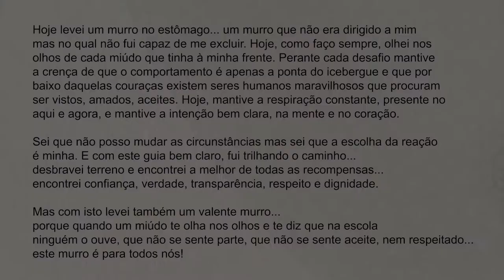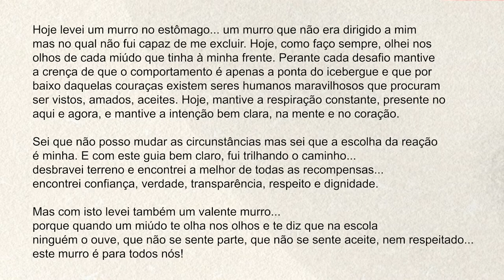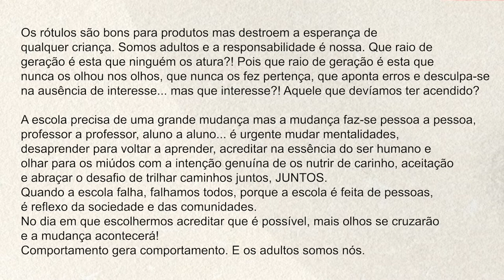Elizabete Neves | OQCQ 2.0 | Comprimido.pt 💊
Elizabete Neves - Mindset Changer | Coach | Speaker | Formadora

Os principais pilares da nossa sociedade encontram-se minados pelos paradigmas do passado.
A transformação digital dá-se em quase todos os setores e traz consigo a dicotomia
literacia/iliteracia digital, criando um desequilibro interpessoal e intersocial. Vivemos num mundo que urge por informação, conhecimento e pessoas que o saibam procurar, filtrar, conjugar.
O papel dos media na transformação digital é fundamental. O constante evoluir da
digitalização transformou a forma como comunicamos. Estarão os media tradicionais a acompanhar a evolução digital? Será o mindset o mesmo de há 30 anos? Devem os media tentar adaptar-se às novas realidades?
Vivemos num mundo onde, cada vez mais, o consumidor não quer que lhe digam o que ver ou o que consumir. Mas antes, que quer participar na discussão e ter o poder da escolha.
A educação está descompassada da velocidade da mudança. A educação em Portugal não acompanha as necessidades do futuro digital. Os alunos continuam a aprender o mesmo, com mais exigências. No ensino superior, a educação continua muito académica e desfasada com o mercado de trabalho. Ou nasces na nova era com intuição tecno-digital, ou temos o professor que não sabe colocar o powerpoint em tela cheia e aumentar o som do vídeo. Situações sensíveis, delicadas e de crise, como a pandemia do Covid-19, ressentem esta iliteracia digital.
Soluções como o teletrabalho e a telescola evidenciaram a falta de preparação, conhecimento, e por vezes, acesso às ferramentas.
A Educação reflete-se diretamente na democracia, que se tem visto, por várias vezes, em causa. A fraca educação para a cidadania e formação geral não estimula competências básicas e é limitada pelos paradigmas do passado, tornando também limitadas as escolhas do povo. A liberdade existe em condições propícias à sua limitação.
A transformação digital tornou mais fácil a divulgação de fake news. A rapidez com que uma informação é transmitida e distribuída é surreal. E, ao contrário do que se pode pensar o recetor não questiona o que lê. Consagrando uma ameaça direta para a democracia.
No contexto internacional, as eleições nos EUA e no Brasil, relativas aos candidatos Donald Trump e Jair Bolsonaro, respetivamente, foram alvo de grandes polémicas devido à divulgação de fake news decisivas para os resultados. Não discutindo o âmbito político, faz questionar o estado da democracia mundial.
O monopólio digital GAFA (Google, Amazon, Facebook, Apple) é outro grande sistema. Detêm a totalidade do poder digital nas suas mãos. Se a Amazon e a Apple têm grande parte das suas receitas pela venda de produtos e serviços, a Google e a Facebook obtêm-nas pela interceção dos dados do utilizador e de negócios publicitários.